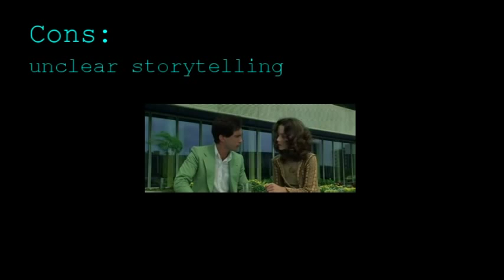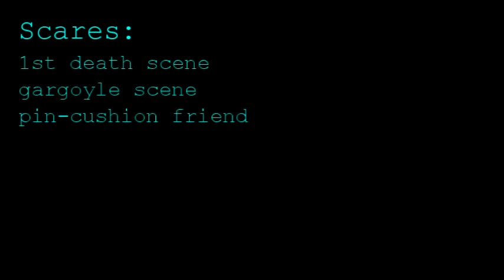Suspiria - Scare Skeptic Review